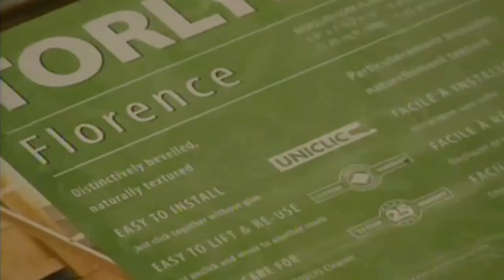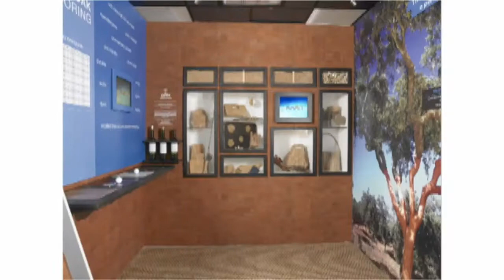Decork Tour 2010 | Building the truck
Candice Olson from "Divine Design" created this 53 foot-long mobile showroom for the Decor(k) Tour. Inside the showroom, visitors will enjoy a "feet on" experience of cork flooring's unique comfort and resiliency while viewing different room layouts and flooring applications designed by Olson.